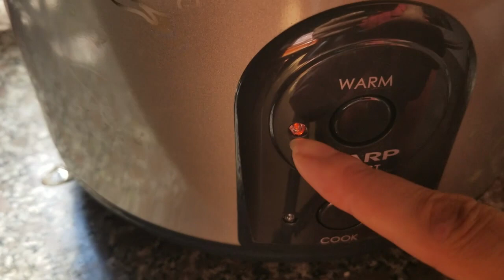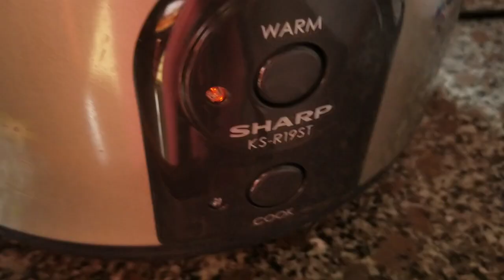CÁCH NẤU XÔI HOA ĐẬU BIẾC THƠM DẺO BẰNG NỒI CƠM ĐIỆN.